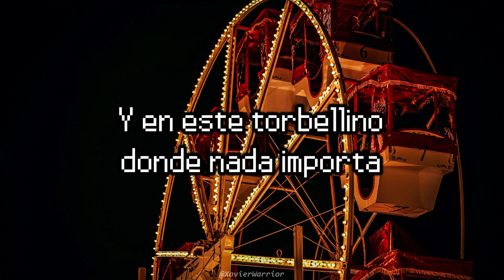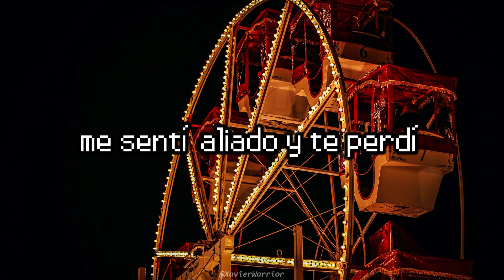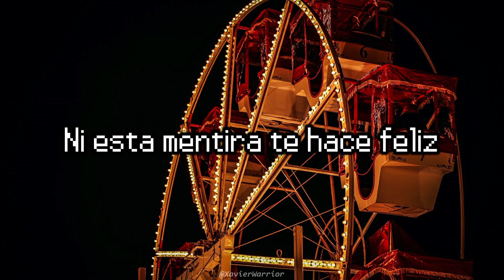Filosofía barata y zapatos de goma - Luis Alberto Spinetta (En Vivo) / [ Letra ]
Interpretación en vivo perteneciente al recital "Spinetta y las Bandas Eternas" de la canción escrita e interpretada originalmente por Charly García.